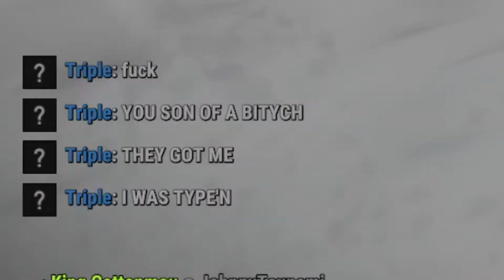RAID THE SERVER ADMIN!!! - Rust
Its about to go down.

Mombasa - Hans Zimmer and 2CELLOS

Best Friends - grandson